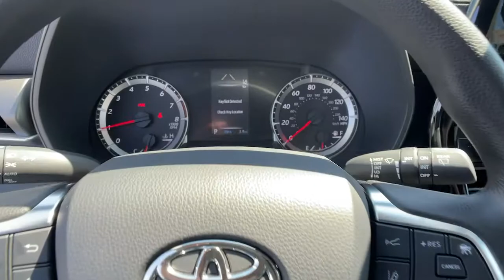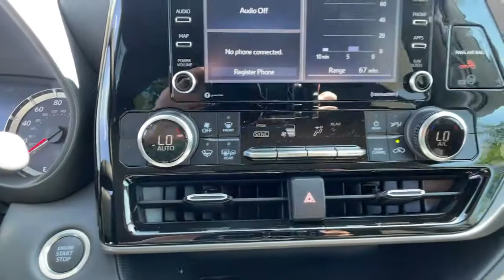2021 Toyota Highlander Ventura, Oxnard, Simi Valley, Thousand Oaks, Northridge, CA 57438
Celestial Silver M New 2021 Toyota Highlander available in Ventura, California at Ventura Toyota. Servicing the Oxnard, Simi Valley, Thousand Oaks, Northridge, CA area.
2021 Toyota Highlander L FWD - Stock#: 57438 - VIN#: 5TDCZRAH7MS085322

Ventura Toyota
6360 Auto Center Drive

Third Row Seat Smart Device Integration Apple CarPlay Lane Keeping Assist. L trim. FUEL EFFICIENT 29 MPG Hwy/21 MPG City! READ MORE! KEY FEATURES INCLUDE: Third Row Seat Rear Air Back-Up Camera Satellite Radio iPod/MP3 Input Onboard Communications System Aluminum Wheels Keyless Start Dual Zone A/C Apple CarPlay Smart Device Integration WiFi Hotspot Lane Keeping Assist. Rear Spoiler MP3 Player Keyless Entry Privacy Glass Steering Wheel Controls. Fuel economy calculations based on original manufacturer data for trim engine configuration. Please confirm the accuracy of the included equipment by calling us prior to purchase.